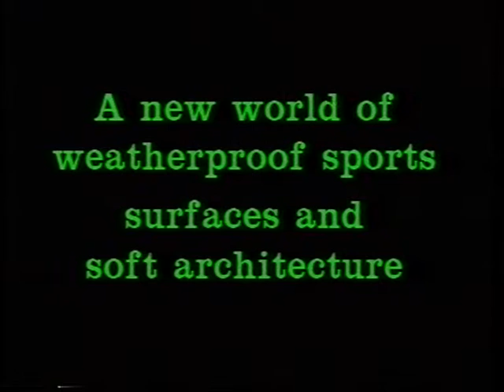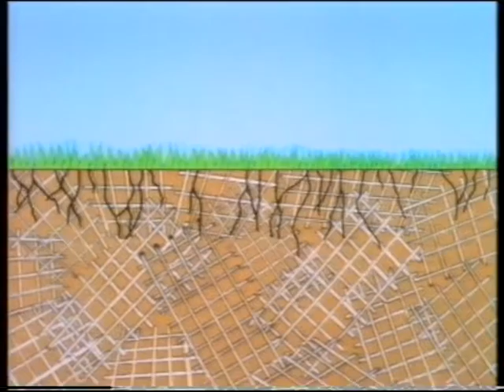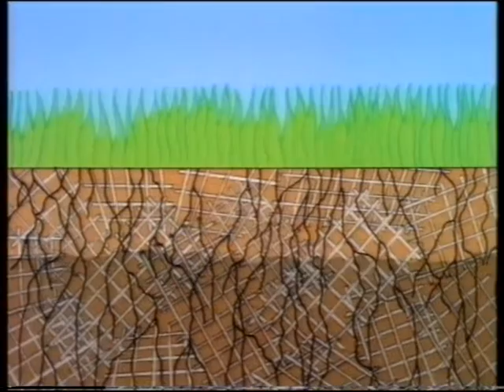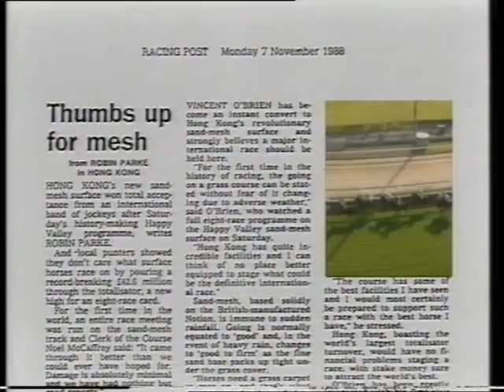Netlon Advanced Turf Systems 1989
A film describing how the Netlon process - is applied to enhance stability of turf in various applications including football pitches and horse racing.